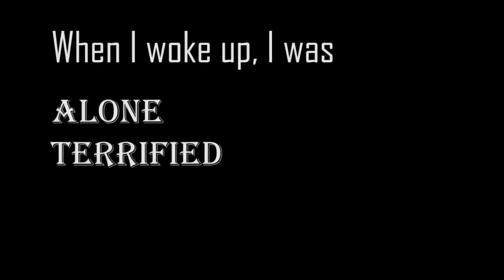He Drugged Me & Ch0ped My Asx, Houseboy Shared How He Ended Up In A Spiritual Marriage With His Boss